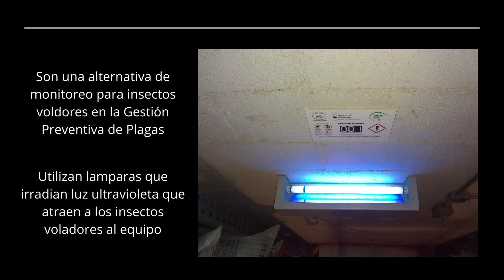Control de Insectos Voladores | Servicios Lusal Control de Plagas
Una de las herramientas muy útil para el monitoreo de insectos voladores son las lamparas de luz UV las cuales nos proporcionan valiosa información para elegir los métodos de control a emplear.

Si tienes problemas con este tipo de plaga contrata a un profesional de control de plagas quienes te ayudaran.